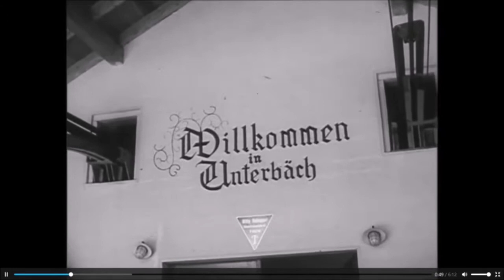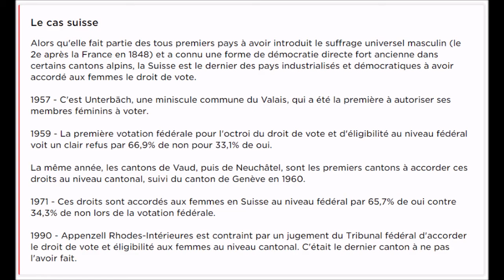Vote des femmes en Suisse. Les pionnières de 1957.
Les Suffragettes d'Unterbäch

Un événement singulier, pionnier, capta l'attention des médias de leur temps. Photographes et journalistes venus d'Europe et d'Asie, le NewYork Times dépêcha un correspondant pour relater le fait.

1957. Haut-Valais ; demi-district de Rarogne. Un bourg reculé, Unterbäch. 1957 au mois de mars. Précisément le trois. Trente-trois parmi les cent six femmes que compte le village se rendirent aux urnes. Quatorze années avant le droit de vote fédéral. Contre l'avis du Canton, de la Confédération
et de la grande majorité des habitants.

Katharina Zenhäusern fut la première femme votante en Suisse. Formalisant ainsi un acte de désobéissance civile sous les lazzis et les insultes de la population et pour plusieurs jours.

Deux urnes distinctes furent disposées. Non mixtes, de peur de voir le scrutin annulé ce qui fut partiellement le cas. Les 33 premières votantes, qui s’étaient prononcées majoritairement contre le service civil obligatoire pour les femmes, soumis au vote des hommes exclusivement, ne sera jamais pris en compte et invalidé par le gouvernement cantonal.

Les Valaisannes devront attendre 1970 pour obtenir le droit de vote, au niveau cantonal. Pour le fédéral il faudra attendre encore un an.

Qu'en reste-t-il ? Un titre; «Le Grütli des femmes suisses» et un sentier jalonné de citations féministes. Mais surtout une mémoire collective combative et résolue. Et l'assurance qu'elles ne reculeront plus jamais.

Sources :
Swissinfo
Le Temps
Commission fédérale pour les questions féminines (CFQF)
Rts.ch
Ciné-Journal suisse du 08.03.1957